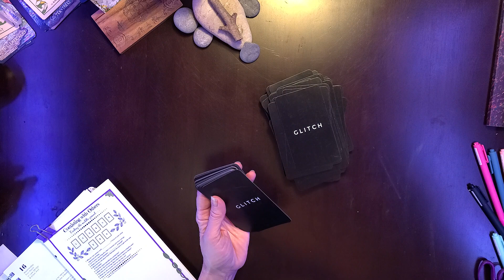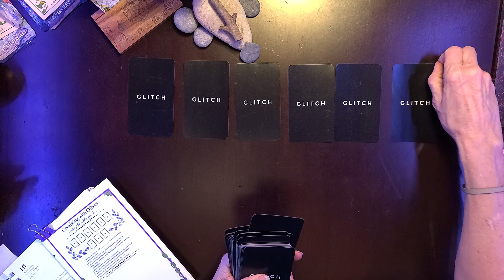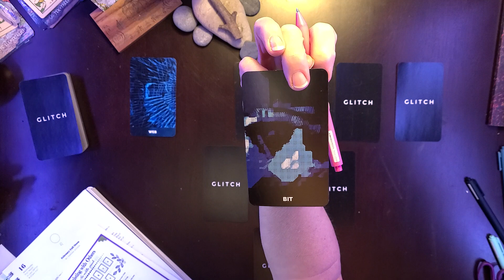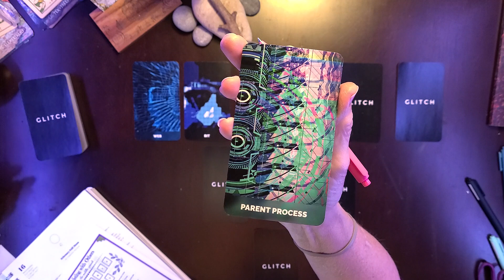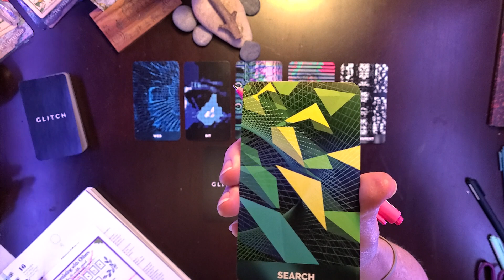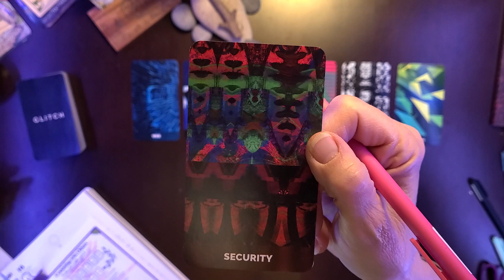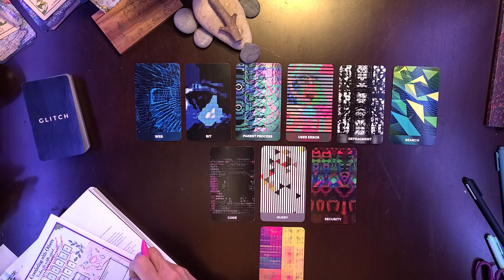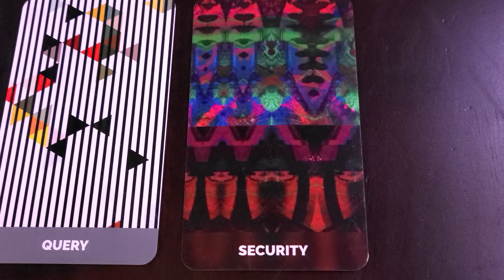TorhallasReadings 14Feb2022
BedtimeReading with the spread
Coexisting with Others
Finding the middle ground...
Deck created by Kristen of Over The Moon Academy  @otm_academy